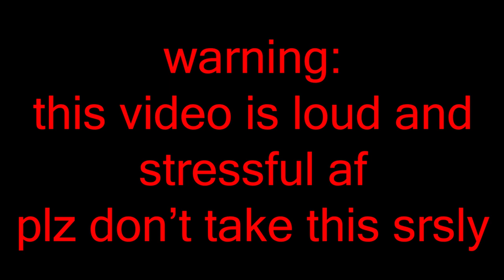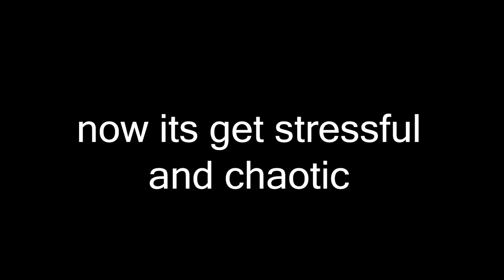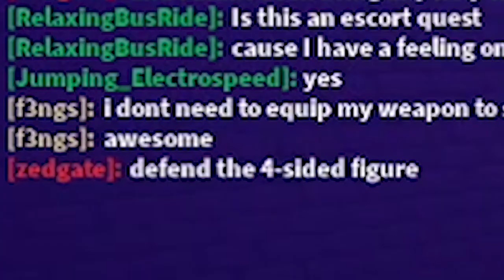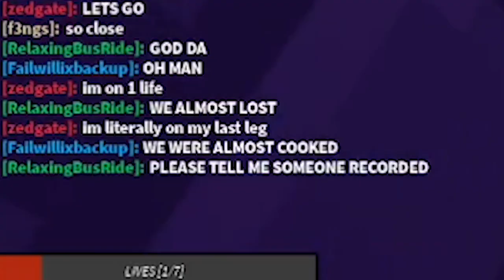boss fighting stages: draco arcade lvl 2, but ruka must die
cuban danger

notes
-this video is loud and super stressful.  plz do not take this seriously as we were trying our best
-this is captain/matt, umbra, and jumping's first time speaking in my vid (zed was also in the vc, but muted).  plz show kindness to them
-zed left after the first attempt.
-jacob wanted to join, but was unable to because the server was full and he couldn't get in time for DAL2.  jacob, along with umbra were watching the livestream.